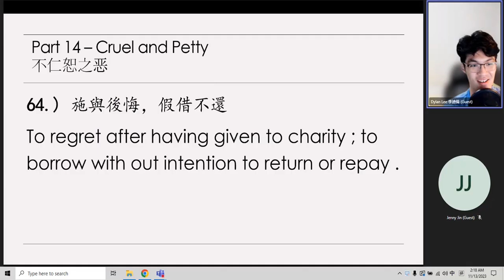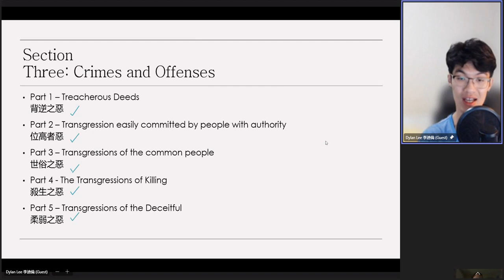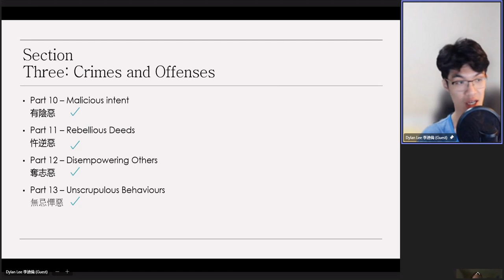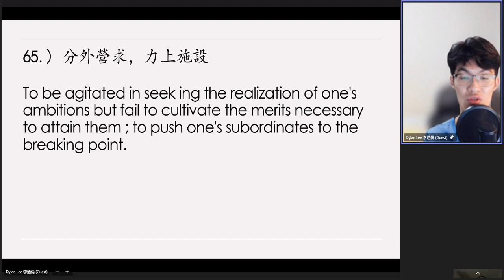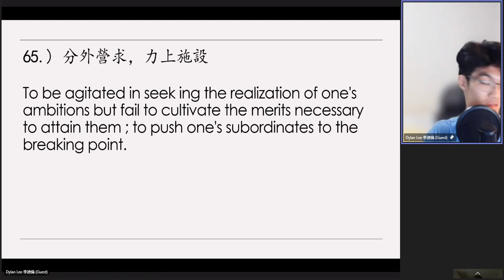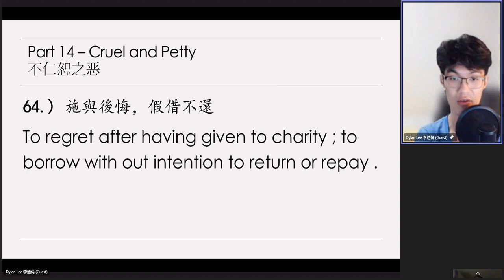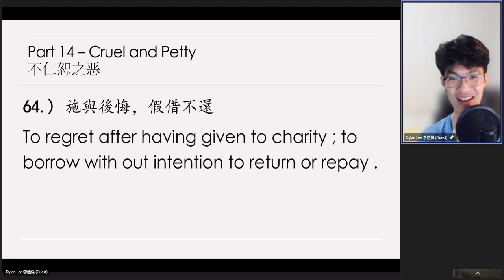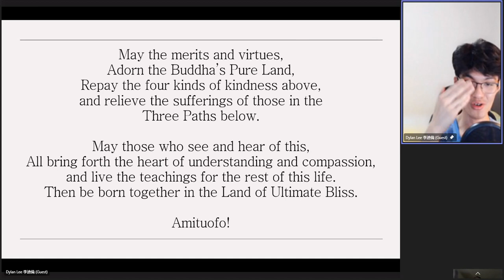Dylan Lee's 20231113（56）Review on《太上感應篇》Treatise on Response and Retribution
1）【分外營求。力上施設。
                                                          【分外營求。力上施設。】
　　這兩句話也是屬於「不仁恕之惡」。『分外』是本分之外，也就是過分的去營求。『力上施設』，「力」是說你能力所及的，毫無保留，所謂是不留餘地，這個也是錯誤的。換句話說，不知道謙讓，這是一個總的意思。小註裡頭說得很好，諸位看看就能明白，這種心態、作為都是折福的。我們明白這個道理之後，一定要覺悟，人在世間時間是很短暫的，百年一彈指，何必在這短短世間不饒恕別人，而去造作一切罪業？這是佛在經論上常講愚痴之極，「可憐憫者」。仁人君子，事事忍讓，事事退後，所獲的福報無有窮盡。凡是不讓人，這樣的人都是薄福之相，這樣的人不必去跟他計較。

　　現代這個社會，如果諸位冷靜去觀察，你就曉得有極大的危機在埋伏著，而且這個危機我們觀察當中，不會太久它就會爆發。前幾個月，我看到洛杉磯《慕西》雜誌，裡面有一篇「美國青少年犯罪的統計」，我看了非常驚訝，這個事情如果不能改善，美國二十年到三十年之後就不堪設想，不但美國會毀滅，世界都會毀滅，問題嚴重到了極處。我為這樁事情，特地到加州去了一趟，跟當地宗教領袖、社會領袖舉辦了兩次座談會，在電視台，主要的就是討論這個問題。現在大家對這問題都非常憂慮，沒有法子解決。這是什麼問題？是教育問題，涵蓋著家庭教育、學校教育、社會教育，也包括了宗教教育，四方面教育結合要做好，還能挽救；但是這四方面的教育要想結合，就是很困難的事情。所以我祈求電視台多放一些正面的內容，善導人心，功德無量。電視台的董事長、總經理也都非常難得，他們同意了，我們提供講經的錄像帶給他們。實在講這種作法也是杯水車薪，只是盡人事而已，希望社會大眾都能夠覺悟、都能反省、都能回頭，這個世界才有救。

　　上個星期，台北三重廖居士到這邊來看我，我把這些事情告訴他。他跟我說，台灣青少年犯罪這種行為跟美國相比，有過之而無不及；父母教導兒女，父母講一句，小孩頂十句。我聽到這些說法，台灣問題嚴重，必定有大災難。現在人不讀書，中國古聖先賢教導我們的，不是預言，不是迷信。古聖先賢讓我們觀察社會吉凶禍福，從哪裡看？從人心看，你仔細觀察，他想什麼，他說的是什麼，他做的是什麼，如果三業善，這個社會好；如果三業不善，這個社會一定有災禍降臨，這不是迷信。古人所講的，我們再拿佛的經論來對照看一下，使我們就堅定信心，深信不疑。佛在經上告訴我們，「依報隨著正報轉」，依報是我們的生活環境，我們的家庭，我們的社會，我們的國家，我們的世界，這是我們生活環境。環境隨著人心轉，隨著人的念頭轉，心念善，環境是吉，環境是福；心念不善，那是災、是凶、是禍害。所以世出世間的聖賢，他們出現在世間，做些什麼事情？古今中外，幾乎他們做同一樁事情，教學、傳道。禍害的根源在哪裡？佛法說得清楚，根源在「我見」，這個名詞真正能體會得到的人不多。它的作用是什麼？起什麼作用？自私自利，這個大家好懂。我們今天看看，全世界的人哪一個不自私自利？哪一個不是在拼命的追求名聞利養、五欲六塵？這兩句話就從這上說的，「分外營求，力上施設」，不擇手段，巧取豪奪，爭名逐利。

　　昨天晚上，北京何云居士到新加坡來訪問，晚上我們一同在「金山閣」吃晚飯。「金山閣」是一個素食餐廳，這裡面有很多電視，我看看電視裡面有歌女在唱歌。那歌女我一看，那是魔鬼，不是人。聽說這個歌女在外面唱歌的時候，門票都賣到一千塊錢一張，這還得了嗎？我們這裡講經說法不要錢，人還不進來；那一千塊錢一張，還拼命往裡頭鑽。我們就想到現代人頭腦想什麼？不得了，群魔亂舞。《楞嚴經》上講的「邪師說法，如恆河沙」，哪些是邪師？這些全都是邪師。他們怎麼樣教導社會，社會如何會不亂？災難頻繁，一次比一次嚴重，我們就曉得它從哪裡來的。道德仁義禮已經廢棄了、滅絕了，這一些芸芸眾生的前途在哪裡？如果你稍稍明瞭佛法，都在三惡道！地獄現象，地獄眾生，它這種現象露出來，這就是地獄相，地獄相現前了，我們還能不覺悟嗎？怎麼樣救佛法？怎麼樣救眾生？我們實實在在不明白，怎麼救自己都不知道，你說可憐不可憐！

　　從哪裡救起？佛在《觀無量壽佛經》上給我們講的三條「淨業三福」，這三條的重要性有幾個人知道？佛說得很清楚，「三世諸佛淨業正因」，這句話你懂嗎？三世是過去佛、現在佛、未來佛，所有一切修行人成佛都是這個基礎。不管你是修哪個法門、哪個宗派，顯教密教，宗門教下，統統以這個為基礎；沒有這個基礎，你就決定不能成就。我們的修行先在這裡扎根，這個根紮下去之後，你才會有成就，你用功才得力；說老實話，你才能得諸佛護念，龍天善神擁護。你要是放棄這個基礎，不管你怎麼精進修學，諸佛不會護念你，龍天善神也不會保佑你，為什麼？你走的是邪道，這是正法的根。根之根是什麼？「孝養父母，奉事師長」，就是這八個字。十方三世一切諸佛教化法界無量無邊眾生，教什麼？就教這八個字。八個字如果我們再把它省略起來四個字，「孝親尊師」；再省略的講兩個字，「孝敬」。世出世間的聖賢教化就這兩個字，這兩個字做圓滿了就成佛。

　　我們把這兩個字丟掉了，我們不孝父母。如果孝父母，你就不敢打妄想，就不敢做錯事，為什麼？做錯事，打妄想，對不起父母；不能依教奉行，對不起老師。今天我們說這個話，非常痛心，感慨無窮。因為今天孝道、師道都沒有了，今天誰聽誰的？誰也不聽誰，都希望別人聽我的。普賢菩薩教我們「恆順眾生」，現在恰恰反過來，是希望眾生恆順我，我不會順眾生。這就是天下大亂，所有災難禍害都降臨了。補救之道，那就是反其道而行之，世間人不孝，我盡孝，我做給大家看；世間人不敬，我修敬，做給大家看，這就是佛菩薩再來，現身說法。必得再來人才能做到，不是再來人做不到，他沒有這個智慧，他也沒有這個福德。這是大智慧、大福德，他才能做到。眾生善緣成熟，才有這些大善知識、再來人出現；眾生沒有福、造業要受難的時候，這些人退隱，妖魔鬼怪出現了。所以大家能夠記住《楞嚴經》上這句話，說的是我們現前這個世間，妖魔鬼怪如恆河沙。我們聽到這句話要冷靜反省反省，我自己是不是妖魔鬼怪？這個重要。如果自己是妖魔鬼怪，趕快回頭，回頭是岸！佛與魔一念之差，一念覺悟，魔就成佛了；一念迷惑，佛就墮成魔道。所以宗門大德常說：「無佛亦無魔」，在一念之差，要認真學習。

　　我們為淨宗同學編訂的《淨宗同學修行守則》，很要緊！那是少到不能再少，最低的限度。我們能夠做到，這一生必定得生淨土，必定得諸佛護念，龍天善神保佑。我們在這時代的巨浪當中，不會被淹沒，我們能夠保住。如果不能夠依教奉行，必定被時代的浪濤所吞沒，你的前途決定是黑暗的。我年歲大了，隨時可以走，我自己知道我到哪裡去，我的前途一片光明。這個身體還留在世間，全心全力的為大家、幫助大家了解眼前的事實真相。眼前種種危難，能不能產生效果，是你們同修們有沒有警覺。果然警覺到了，你有福；依舊麻木不仁，我對你也盡到責任了，你將來如果墮落在三途，你不能怪我，我早就說過了。起心動念、言語造作，我常講放棄自己的成見，自己的見解，自己的思想，都是罪惡。《地藏經》上說的：「閻浮提眾生，舉止動念，無不是罪」，這是佛說的，不是我說的。我們想想，沒錯！要捨棄，一切隨順佛菩薩的教誨，依教奉行，我們才有救。

　　所以一定要放棄自私自利，放棄名聞利養，放棄貪瞋痴慢，一切為眾生、為佛法，決定不為自己，我們這條路走出來了，解脫了。解除我們錯誤的觀念，錯誤的想法，錯誤的看法，脫離自私自利，脫離名聞利養，脫離五欲六塵，就脫離六道輪迴了。